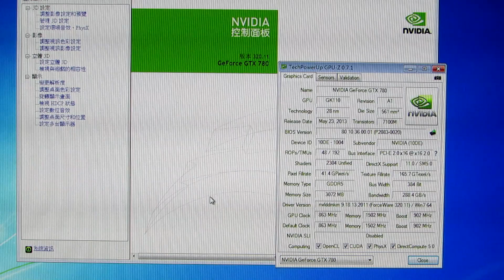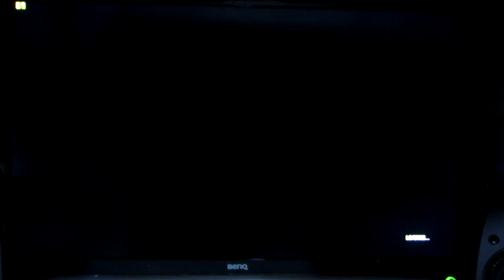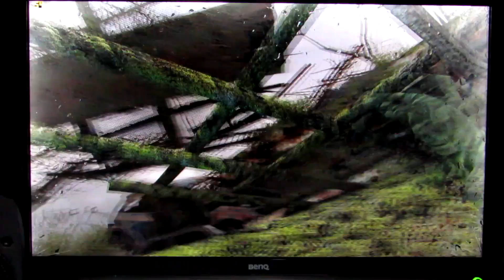NVIDIA GeForce GTX 780 粵語開箱 #2 遊戲實測 Metro Last Night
覺得有用好睇就俾個Like同訂閱成為「一份子」啦，各位支持就是推動力 :D